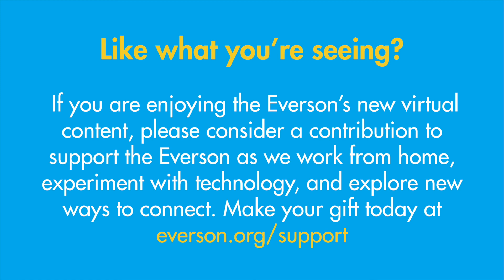Interview with Karen Convertino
Everson Registrar, Karen Convertino, joins Caitlin Albright for a discussion about the challenges and joys of maintaining the Museum’s collection. Karen also discusses how her college and internship experiences influenced her interest in the arts and how she maintains her own jewelry making business outside of the Everson.